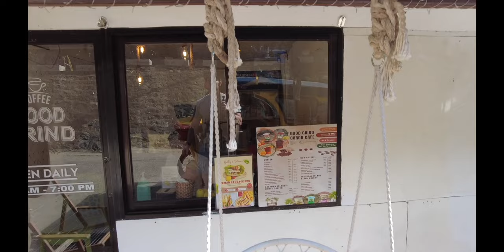Coron Palawan Town Tour🏝️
We wanna share the beauty of Coron, Palawan and embrace it's beauty. Aside from its crystal clear water, cliffs, lagoons and white sand beaches . . . We will take you for a little adventure within its town and connect with the rich cultural heritage of their local communities.

0:00 - 0:38 Introduction
0:39 - 7:41  Walking around Coron town
7:42- 9:54 Pedicap to good grind coffee shop
9:55 - 13:20 Maqunit hotsprings
13:21 - 15:48 Going up Mount Tapyas to see the sunset